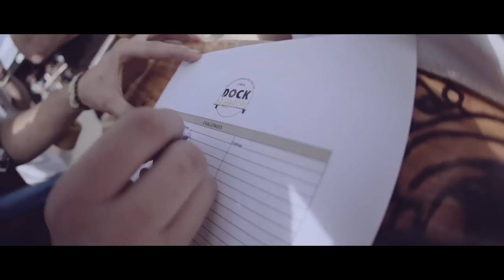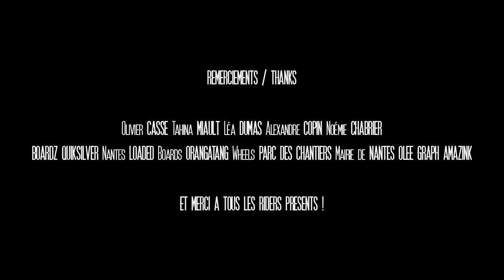Loaded Community | The Dock Session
Loaded and Orangatang ambassador Lotfi Lamaali has been putting on a weekly community skate session (known as the DockSession) every Thursday since its birth earlier this year. Since then, DockSession has become too huge for Paris alone…

Now the sessions are touring around France, bringing that same funky and fresh vibe that Lotfi's sessions have become know for. First stop: Nantes

Live in France? Like The Dock Session on Facebook to keep up to date on the fancy footwork!
Follow them on Instagram to look at the beautiful French people!